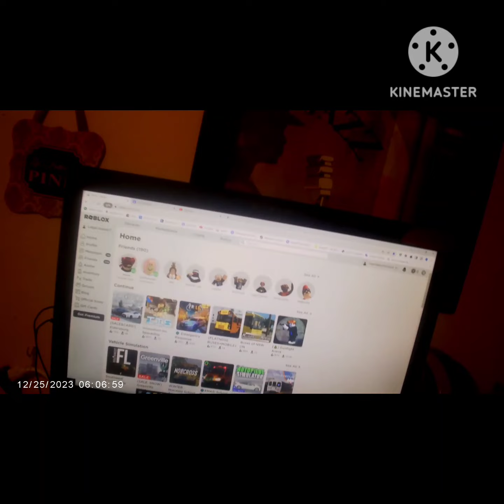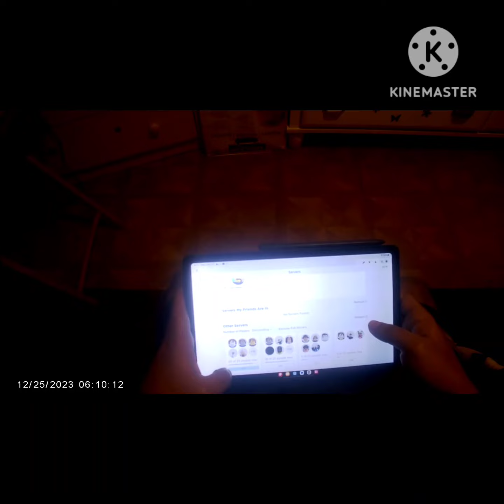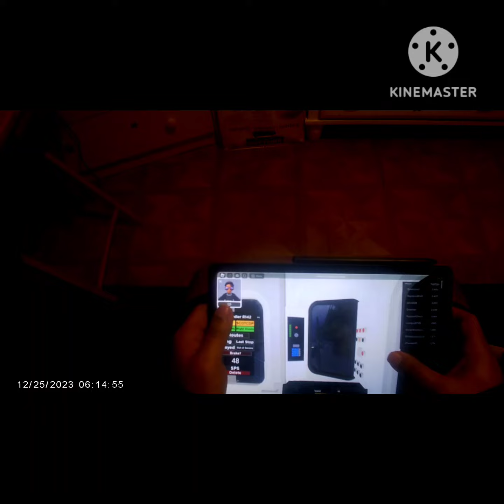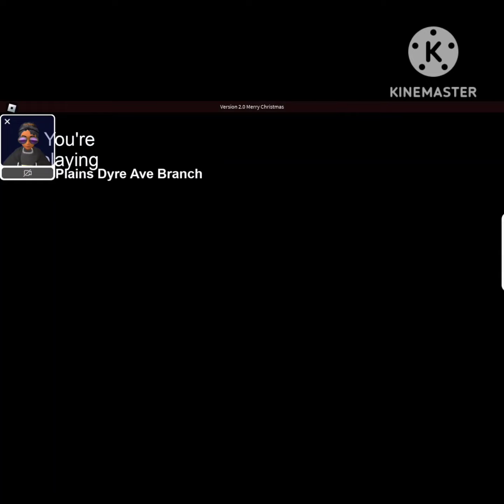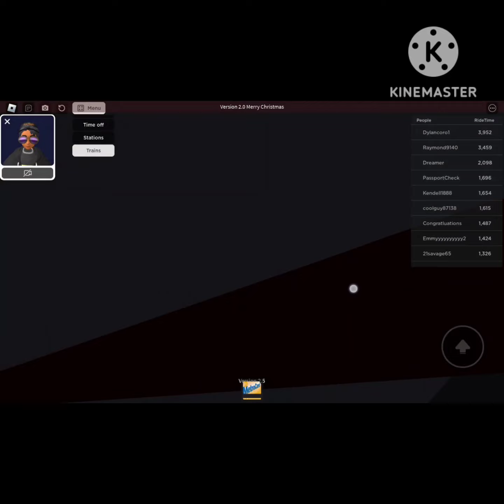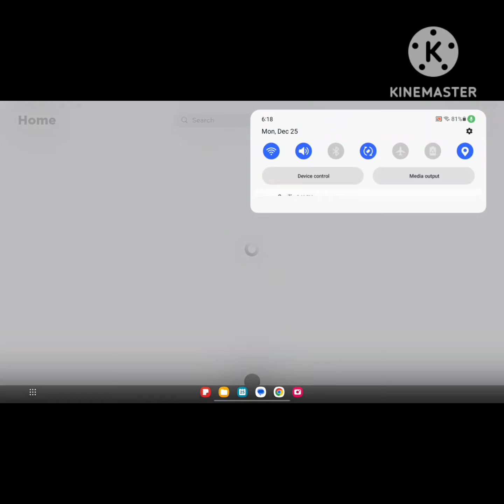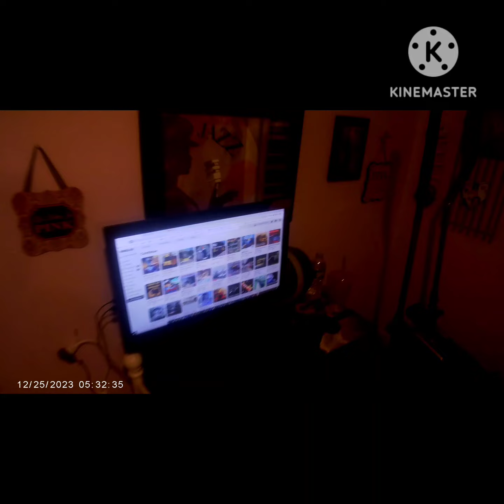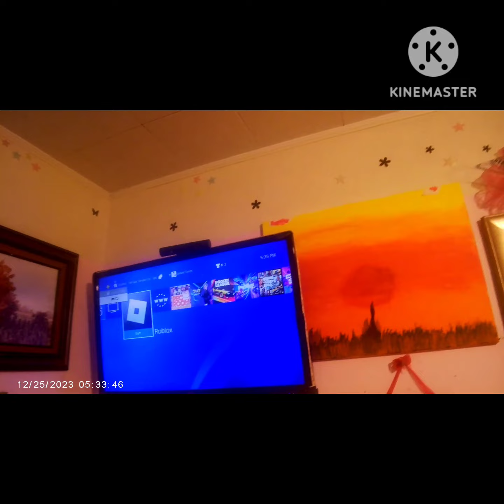Roblox,rec room Samsung galaxy tab s6 lite and pov screen recording part 1 eliptical